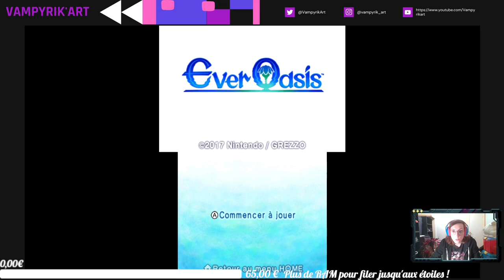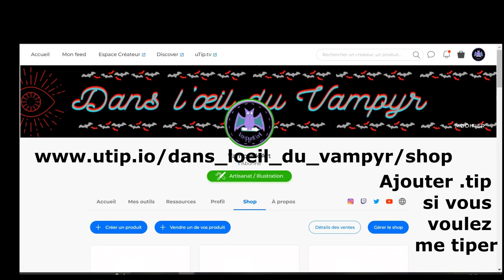Ever Oasis - Episode 7 : La Foire Gourmande